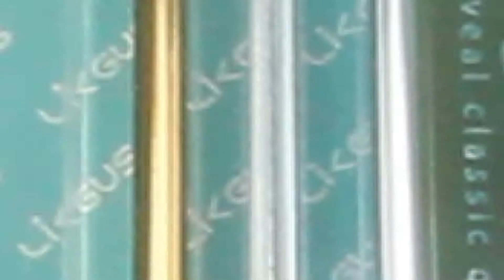Ốp Lưng Samsung Galaxy A8 Plus 2018 Viền Dẻo Hiệu Likgus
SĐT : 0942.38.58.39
- Ốp Lưng Samsung Galaxy A8 Plus 2018 Viền Dẻo Hiệu Likgus làm từ nhựa cao cấp ,đàn hồi tốt ,lắp đặt máy dễ dàng có thiết kế mặt lưng trong suốt hoàn toàn lộ nguyên bản mặt lưng của máy.

- Ốp Lưng Samsung Galaxy A8 Plus 2018 Viền Dẻo Hiệu Likgus được làm bằng chất liệu nhựa cao cấp điểm nhấn là đường viền màu xung quanh rất sang chảnh và đẹp mắt.

- Ốp Lưng Samsung Galaxy A8 Plus 2018 Viền Dẻo Hiệu Likgus mỏng nhẹ, với độ mỏng dưới 0.3mm cho quý bạn cảm giác rất thoải mái,gần như giữ nguyên kích cỡ ban đầu của máy.

- Màu Sắc: Đen, xanh, vàng, bạc